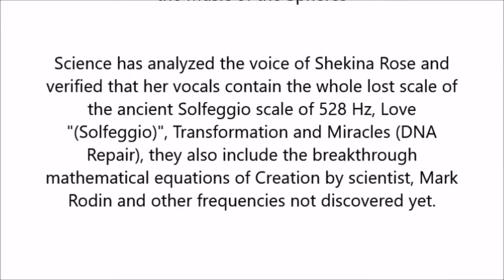2-2 -portal/Hymn of Brigit Blessing/Celebrate Imbolc Candlemas/✨Codes of Awakening/Goddess Music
Transmission from Goddess Brigit ~ Imbolc means “in the belly” and celebrates the Celtic goddess Brigid, who is the goddess of the Spring, inspiration, creativity, healing, water way wells.  Brigid is seen as a keeper of the light.  Imbolc is about purification, cleansing, and clearing away stagnation that built up over the winter months. we feel it deep inside, too, in an energetic way.

💗🌹Shekina  Rose sings in a frequency healing language of the Music of the spheres an angelic language that she was attuned to after her Near Death experience. It is a sacred technology of frequency. Her voice was studied by science after her NDE that found the lost ancient solfeggio miracle frequencies and codes of Creation in her vocals. Prior to her NDE she had never sang in her life.  Her mission is to share the lost frequencies of song sound activation transmissions  from the Higher Realms the lost aspects of our Humanity the Divine Angelic Human.

💙💙Hear more of the Miracle Frequencies Language of Light transmissions on spotify streaming and download 💓